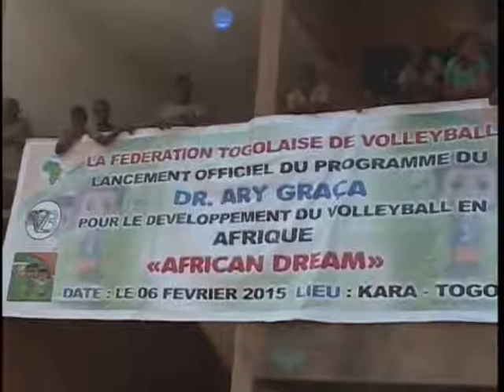LANCEMENT African Dream TOGO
CNO TOGO